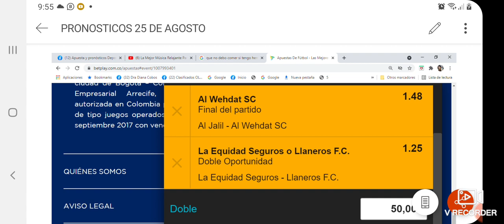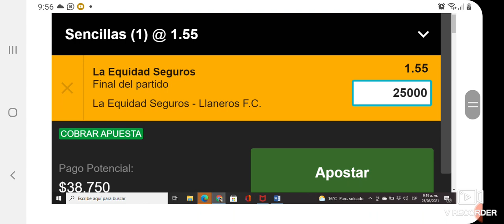Apuesta 25 de Agosto 2021 🔥💥☝🤹‍♀️Apueste con responsabilidad